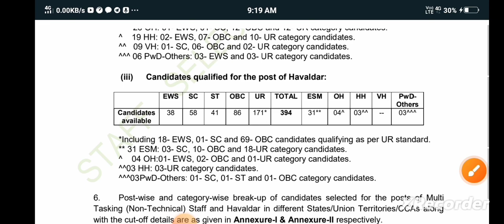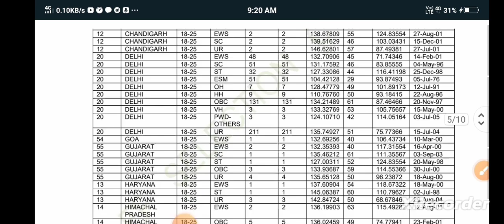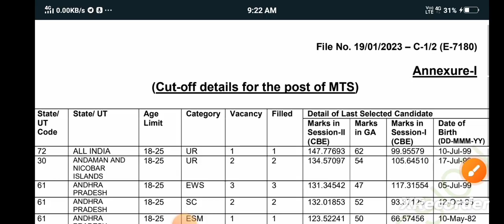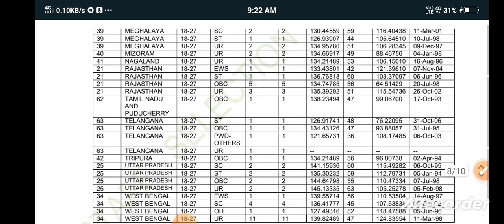SSC MTS Result 2023||PDF Download ||Cuttof Pdf||Full information